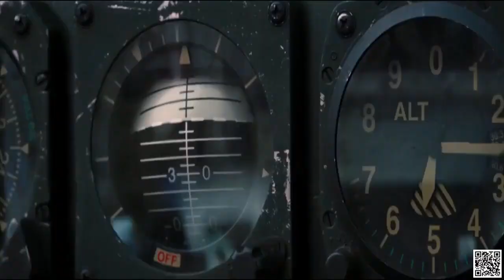The Falcon and the Winter Soldier 1x1 - Best Scenes